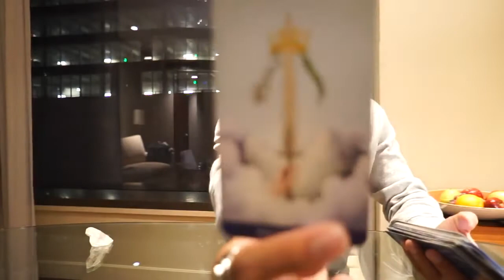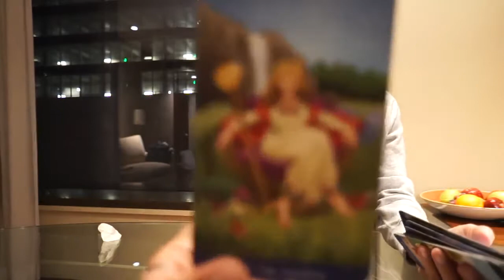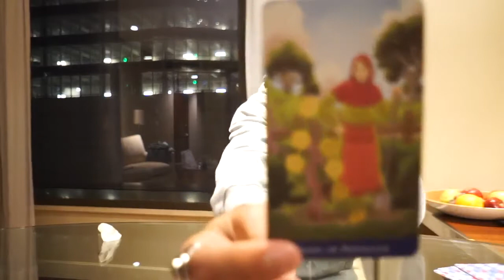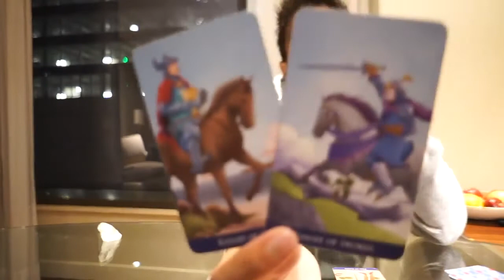VIMEO HAS BEEN CORRECTED EARTH DAILY VIRGO, CAPRICORN TAURUS SOULMATE NOVEMBER 6 TA | EAT READ LOVE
CHITCHAT CHANNEL LINK:
GO FUND ME: